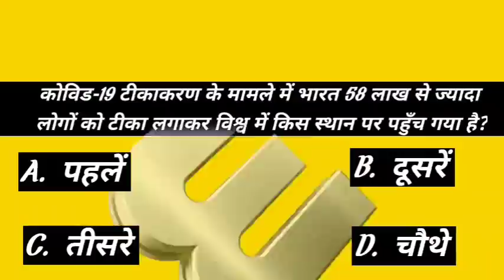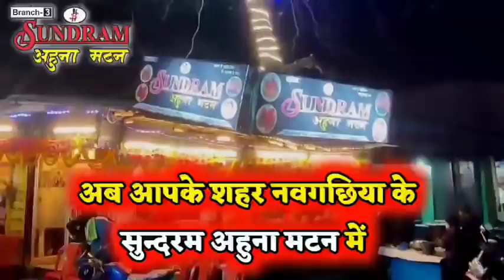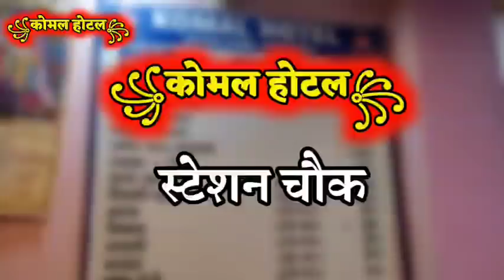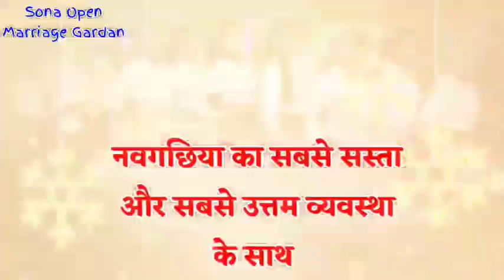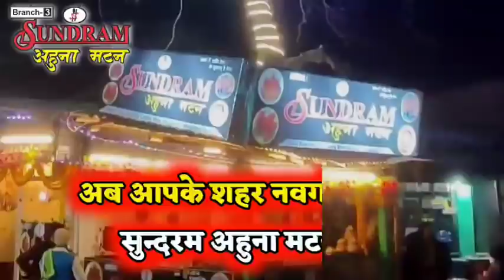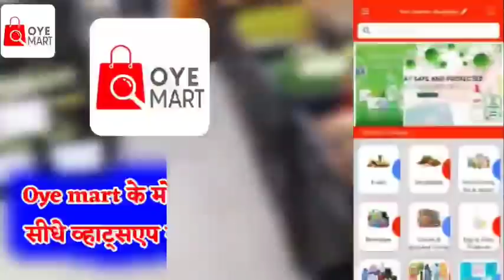BHAGALPUR-NAUGACHIA NEWS// भागलपुर, नवगछिया सहित आसपास की ख़बर (09/02/2021)//GSNEWS